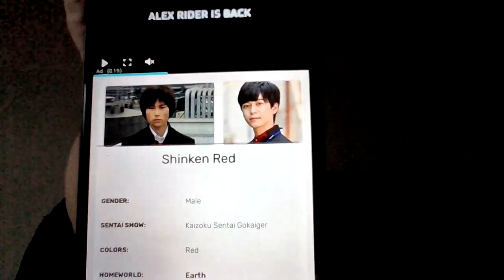Kaizoku Sentai 10 GOKAIGER the movie reveiew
toku.fun